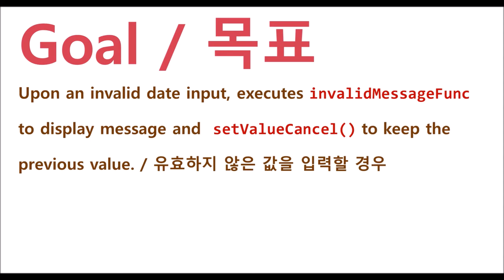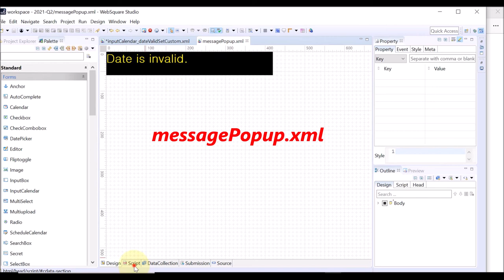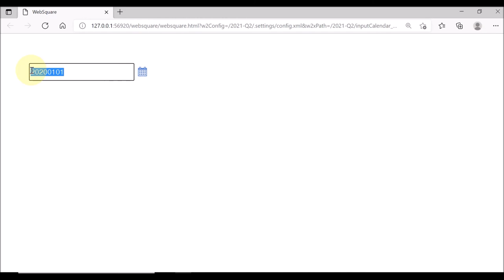InputCalendar - dateValidSetCustom & setValueCancel() | WebSquare5 - Quick Guide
00:00 Introduction
00:13 Goal
00:29 Related APIs
00:43 Usage
01:02 DEMO
02:16 End of DEMO

Upon an invalid date input, executes invalidMessageFunc to display message and  setValueCancel() to keep the previous value.

Related APIs
   dateValidCheck dateValidSet
   dateValidSetCustom
   validCheck
   invalidMessageFunc
   setValueCancel()